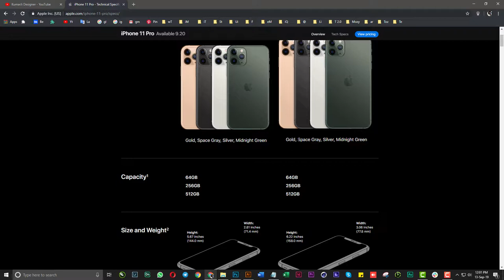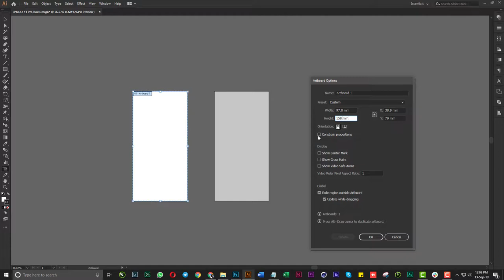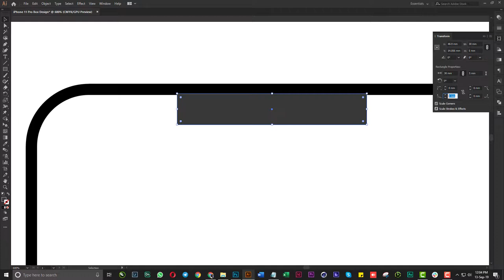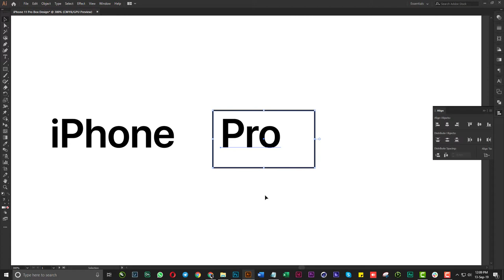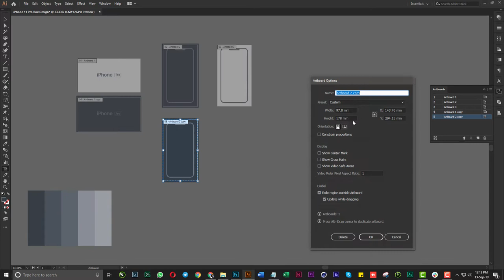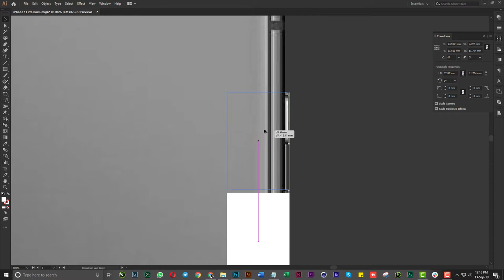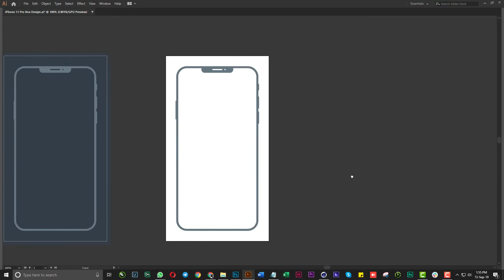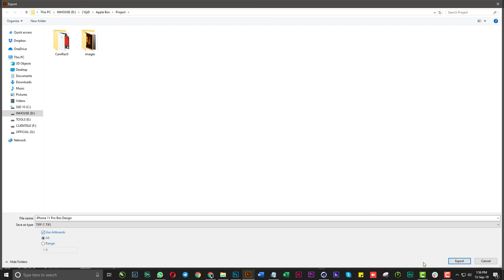Create Box Design for iPhone 11 Pro - Tamil